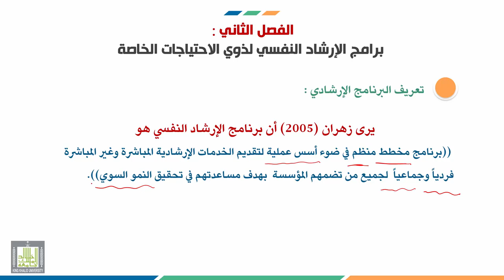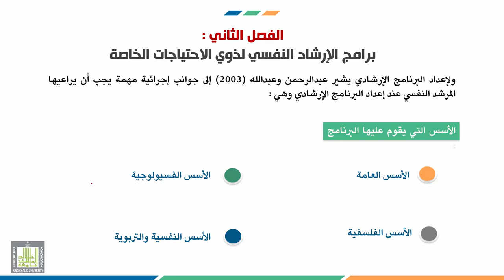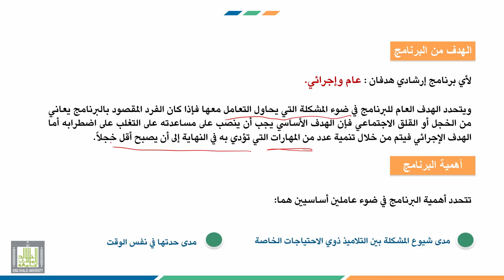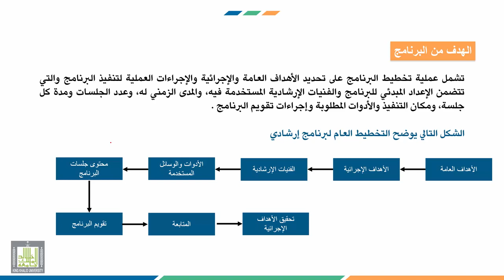إرشاد ذوي الاحتياجات الخاصة | 2-1 | تعريف البرنامج الإرشادي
الوحدة 2 : برامج الإرشاد النفسي لذوي الاحتياجات الخاصة
الدرس 1 : تعريف البرنامج الإرشادي
محاور الدرس :
1. تعريف البرنامج الإرشادي.
2. الهدف من البرنامج الإرشادي.
3. أهمية البرنامج الإرشادي.
4. التخطيط العام للبرنامج الإرشادي.